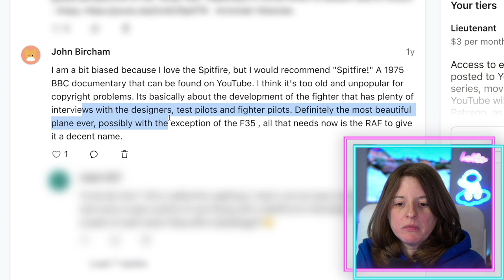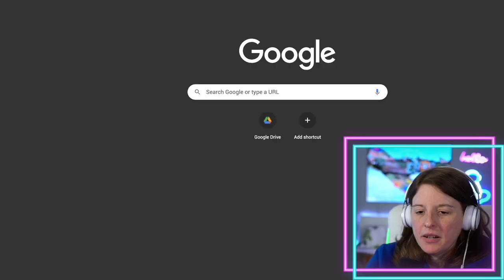The Spitfire (Part 1) | American Reaction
If you want to send any snail mail:
SoGal
USA